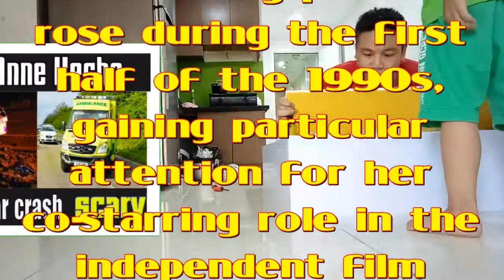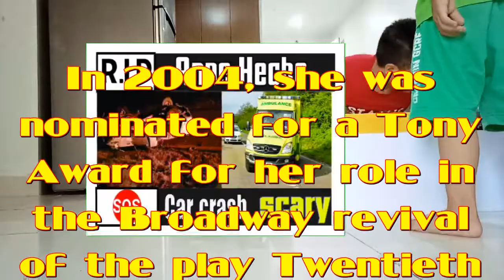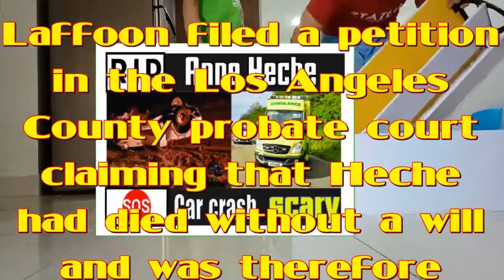Anne Heche ! So shocked!